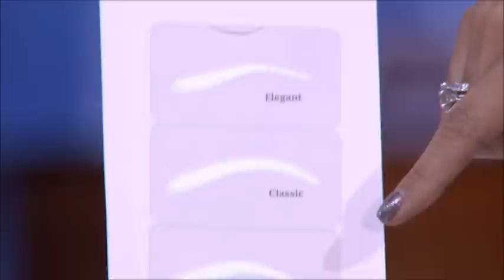นวัตรกรรม ช่วยเขียนคิ้ว เขียนปาก [กาละแมร์ S2 ep.5]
กาละแมร์ Season 2 ep.5 วันเสาร์ที่ 25 ตุลาคม 2557 เวลา 19.00น. ช่อง 3 SD
ทาคิ้วทาปากได้ไม่เป๊ะ พี่แมร์มีนวัตกรรม ที่จะช่วยให้การเขียนคิ้ว เขียนปาก ง่ายขึ้น มีเป็นบล็อกเลยค่ะ

พบรายการ กาละแมร์ ได้ทุกวันเสาร์และอาทิตย์ เวลา 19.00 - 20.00 น. ช่อง 3 SD
กล่อง-ทีวีดิจิตอล ช่อง 28 / จานดาวเทียมและเคเบิ้ลทีวี ช่อง 38